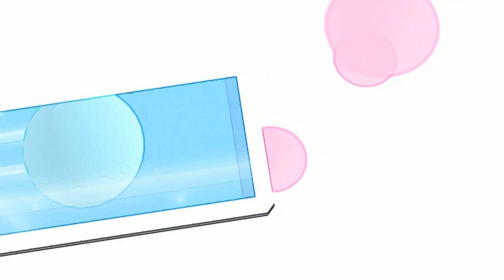Joy is BMW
My entry in the "BMW is joy "  theme contest.